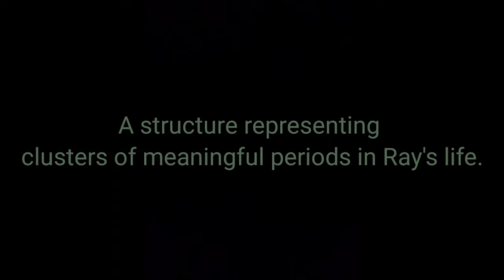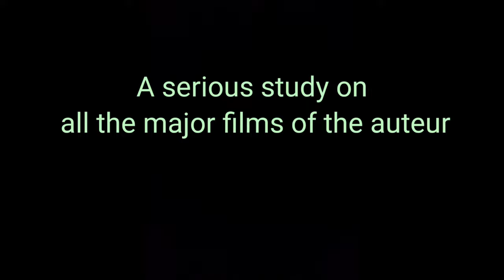Trailer of The World of Satyajit Ray | Documentary feature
'The World of Satyajit Ray' is a feature length documentary film on Satyajit Ray.

Satyajit Ray was an Indian filmmaker, screenwriter, documentary filmmaker, author, essayist, lyricist, magazine editor, illustrator, calligrapher, and music composer. Ray is widely considered one of the greatest filmmakers of all time.

A documentary film by Likhon Chandra Datta.

If you like the film, you can send feedbacks and share your opinion with the director here...